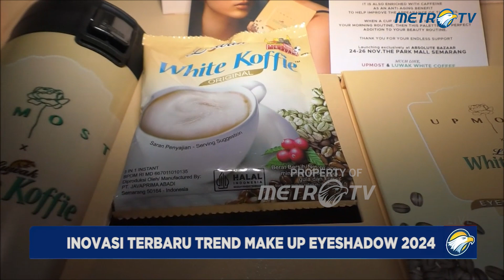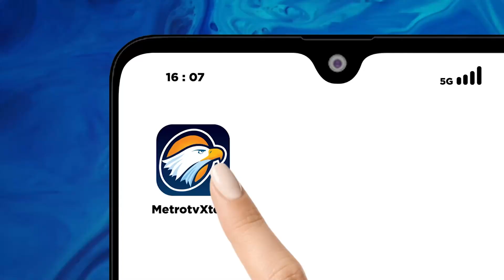Inovasi Terbaru Trend Make Up Eyeshadow 2024 Upmost White Coffee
MetroTV, Luwak white koffie berkolaborasi dengan upmost beauty meluncurkan inovasi produk terbarunya , eyeshadow pallete dengan ekstrak kopi yang mengandung kafein , selain bisa tampil lebih cantik dan elegan eyeshadow pallete luwak white koffie juga berfungsi sebagai anti aging atau menuaan dini, yang disempurnakan dengan aroma kopi.

sebuah inovasi teknologi di dunia kecantikan dan kosmetik, luwak white koffie meluncurkan sebuah produk terbarunya , dengan berkolaborasi dengan upmost beauty , menciptakan produk yang memadukan dunia kecantikan dengan kopi, yaitu make up yaitu eyeshadow yang didalamnya mengandung ekstrak kopi yaitu kafein, yang berfungsi untuk mencegah penuaan dini atau anti aging function, yang beraroma kopi.